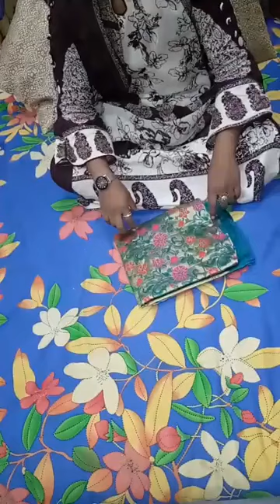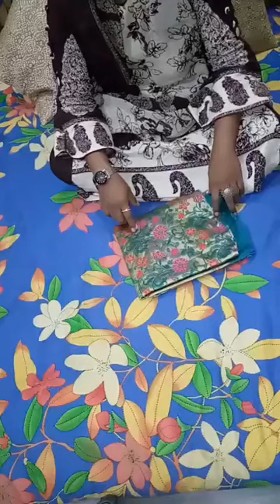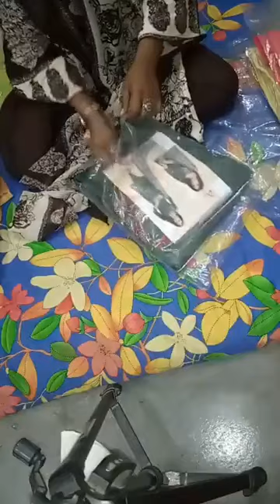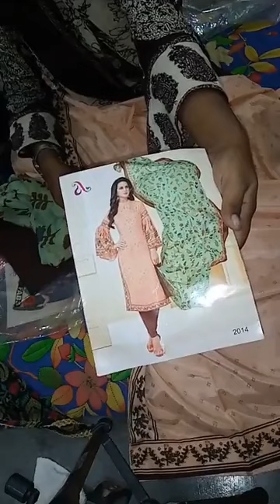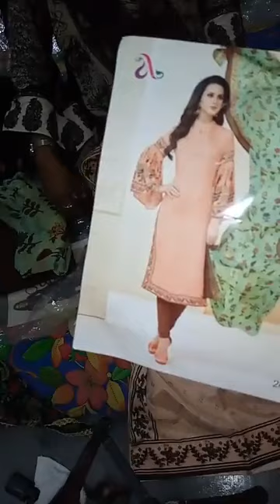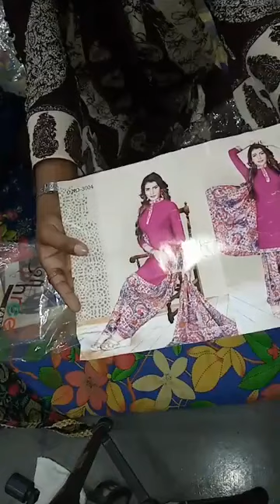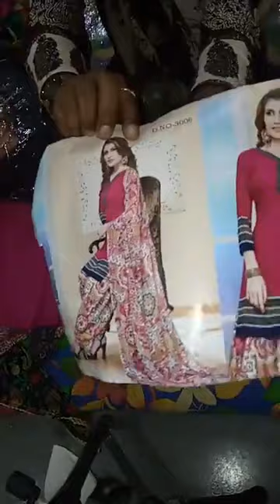Bqpbd. Live share kore jite nin ekta catalog dress new exclusive collection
bqpbd.com একটি অনলাইন শপিং সার্ভিস, এখানে আপনি নিশ্চিন্তে কেনাকাটা করতে পারেন, আমরা কথা দিচ্ছি যে গ্রাহদের সকল চাহিদা মাথায় রেখে কাজ করবো, যথা সময়ে আপনার অডারকিত পন্যের গুনাগত মান বজায় রেখে আপনার কাছে পৈৗছে দিব ! সততাই অমাদের মূল ভিত্তি।
FASHION MAKEOVER CITY (BQPBD) IS YOUR ONLINE SHOP EXCLUSIVELY FOR WOMEN'S  CLOTHING  IN BANGLADESH. HOT LINE

👉ঢাকা সিটির যেকোন জায়গায়  ডেলিভারি চার্জ ৫০ টাকা! 👉ঢাকা সিটির বাইরে কুরিয়ার সার্ভিস চার্জ ১৫০ টাকা ! (Additional SA Charge Applicable)
  📞ফোনে অর্ডার করার জন্য কল করুনঃ ☏ 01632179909 ☏ 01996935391 ☏ 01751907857 ☏ 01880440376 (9am to 11pm), অথবা কোডসহ আপনার ঠিকানা ও ফোন নম্বর আমাদের ইনবক্স করুন।
🔈 কাস্টমারদের সাথে কথা বলার জন্য আমরা এই দুটি  ☏ 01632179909 ☏ 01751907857 নম্বর থেকে যোগাযোগ করি, আমাদের বিকাশ এজেন্ট নম্বর 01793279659 । এর বাইরে কোন নম্বর থেকে কাস্টমারের সাথে যোগাযোগ করা হলে কোন প্রকার লেনদেন না করার জন্য পরামর্শ রইলো।